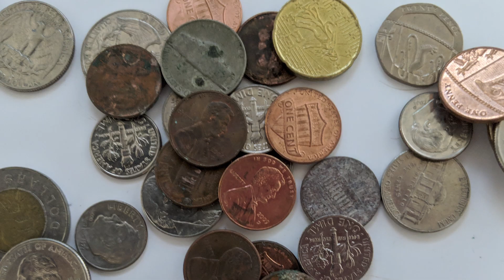Lisa Berreau | 2019 Researcher of the Year | College of Science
Dr. Berreau's research uses small molecule chemistry and designer molecules to address important challenges in biomedicine and advance mechanistic understanding of chemical reactions involving oxygen. Besides her extraordinary success in funding her research she has also received awards from the National Science Foundation to bring major kinds of instrumentation to USU.